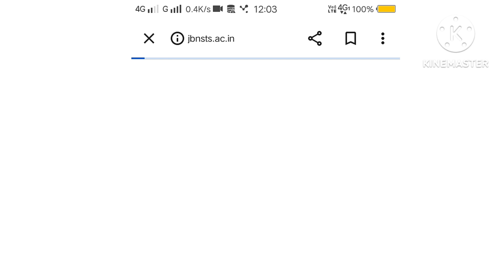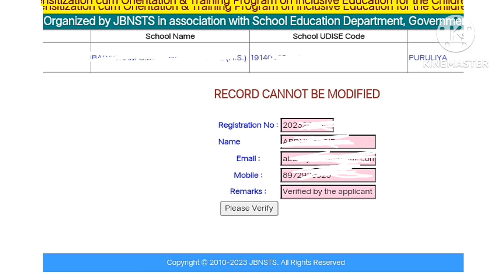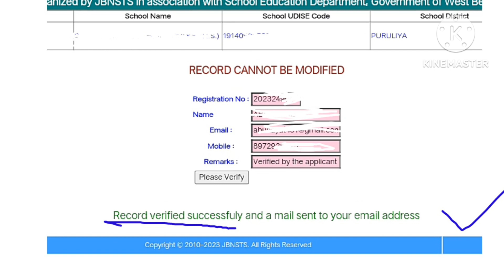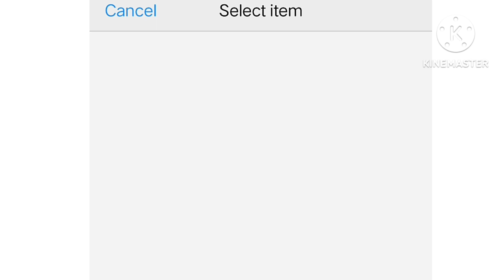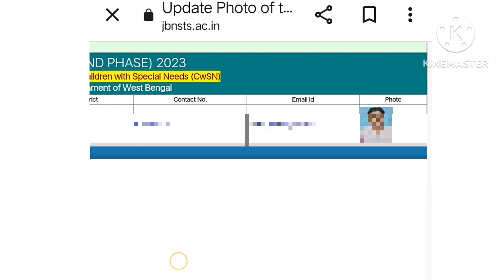TEACHERS PROFILE UPDATE/CWSN TRAINING 2ND PHASE UPDATE 2023